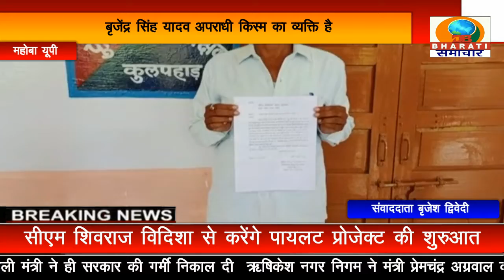महोबा: बेटी का अपहरण करने वाले दोषियों पर अभी तक नहीं हुई कोई कठोर कानूनी कार्यवाही